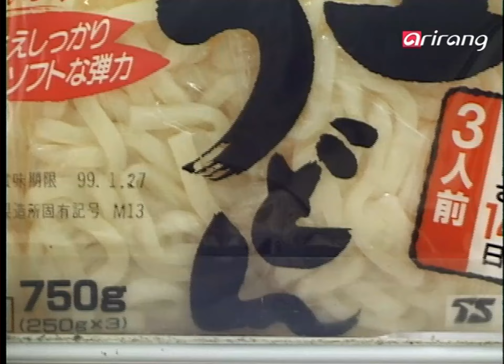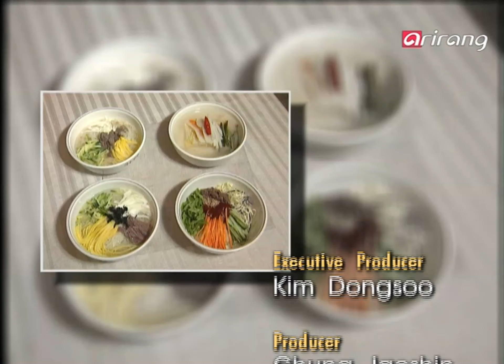BESETO Express Ep33 Noodles 국수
Noodles
One of the best gifts God has ever given man - the joy of eating.
How would our lives be if we did not have that joy?
It's hard to imagine.  But there is another gift God has given us - noodles.
Noodles have given the joy of eating since long ago by stimulating the appetite of people.
There are noodles in the 3 Beseto countries as well.
Japan is called the 'paradise of noodles' today.
The representative noodle of Japan is the 'Woodon' and the 'Soba', which are popular lunch items.   5
'Ramun' is also an all-time favorite menu we can't leave out.
China is known to be the place of origin of the noodles of the 3 Beseto countries.
Noodles of China are usually made of flour, and are usually eaten by boiling.
Some Chinese people who love noodles even eat noodles for all 3 meals every day.
People of Korea had enjoyed more noodles made of buckwheat rather than of flour.
So the noodles of Korea have become rather a special dish than as a type of principle food.
Noodles are eaten sometimes cold and sometimes hot, according to different seasons.
Let's find out about the Noodle culture of the 3 Beseto countries.